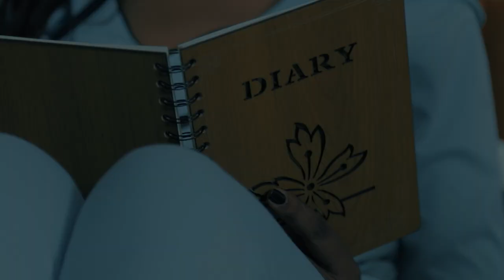Sewer /ስውር/ trailer coming soon on dstv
WELAFEN DRAMA#ethiopianmovie
ድንቅ ልጆች